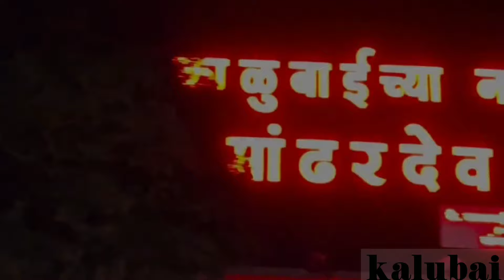काळुबाई पौष पौर्णिमा यात्रा 2024 AmleshBhau Jawalkar chebina kaubai 2024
AmleshBhau Jawalkar pune kalubai chebina 2024
Kalubai chebina 2024
umeshpapa tagunde chebina 2024